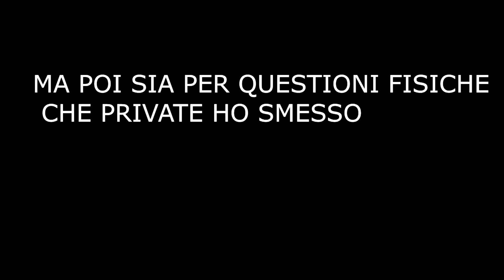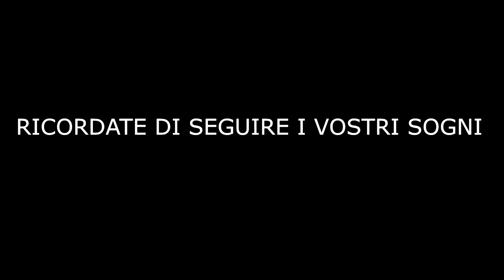LA MIA STORIA SUL GO KART!!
IN QUESTO VIDEO VEDRETE TUTTA LA MIA STORIA RIGUARDANTE LE CORSE CON IL GO KART DALL'INIZIO ALLA FINE.